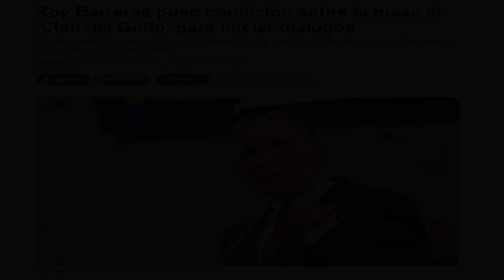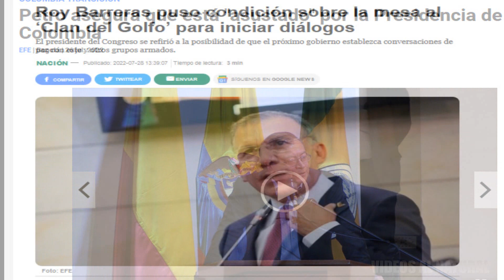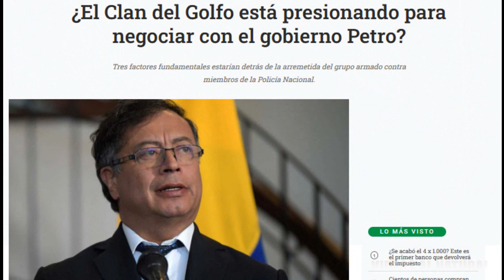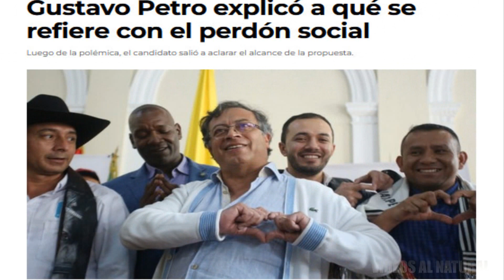PETRO ACABARA CON LA JUSTICIA EN COLOMBIA Y SE ABRIRAN LAS CARCELES DE PAR EN PAR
Con el perdón social de petro en Colombia se acabará la justicia y se abrirán las cárceles quedara obsoleto el código penal colombiano